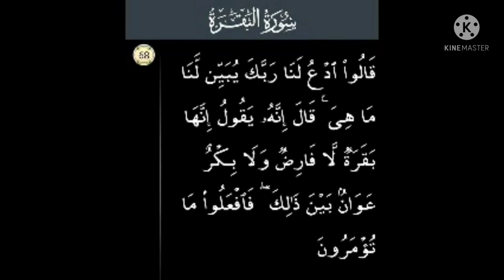P68 Serial.Surah Al Baqarah Ayat 68.